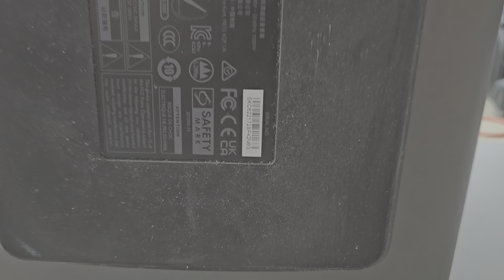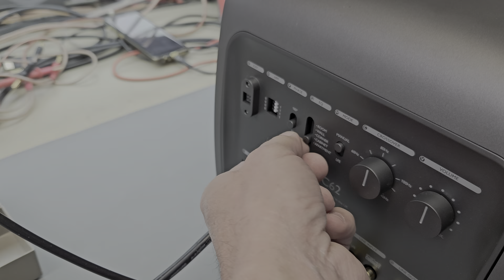STAS 50687 essai KEF KC62 après réparation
Essai après remise en état complète de ce caisson KEF KC62 sur lequel le témoin de veille clignotait dès la mise en service avec un bruit cyclique audible dans les boomers